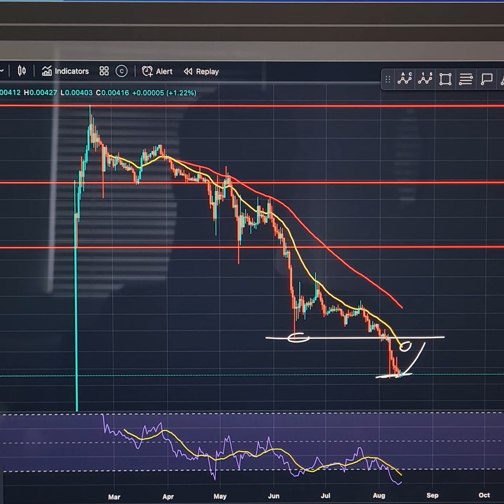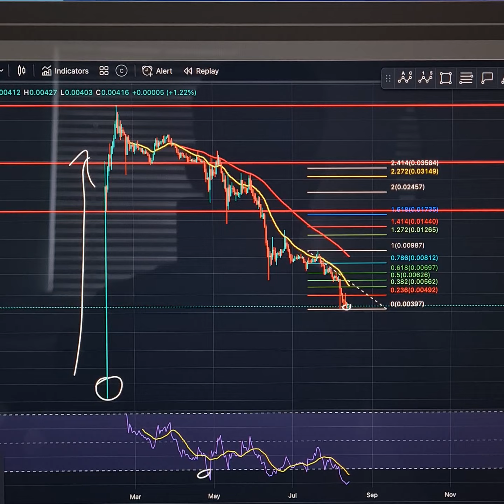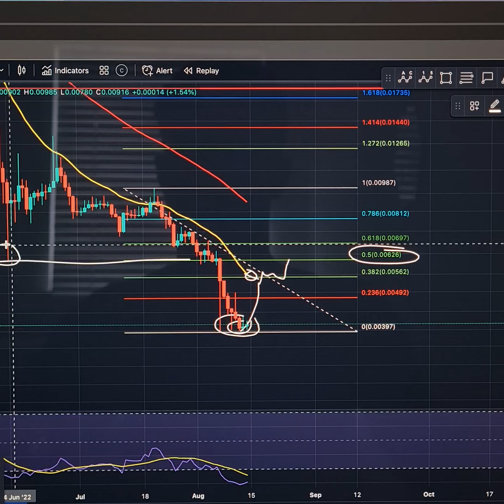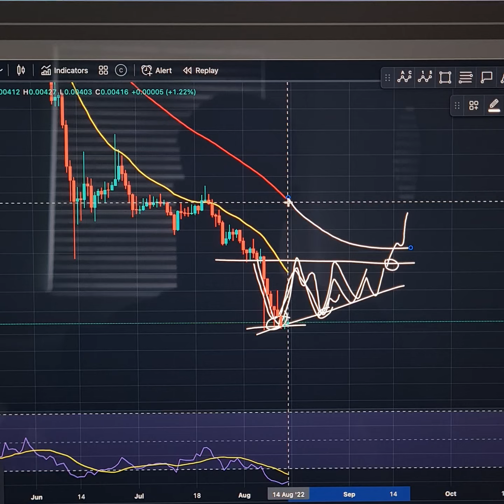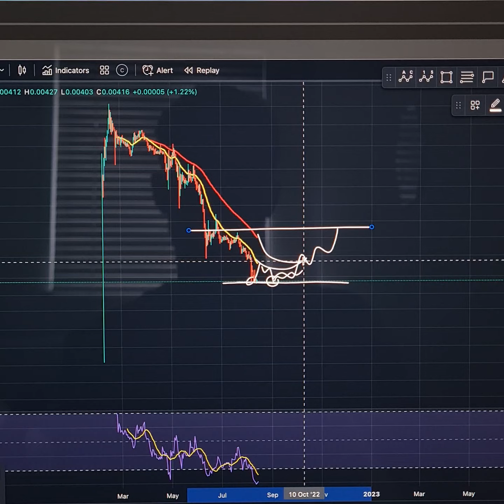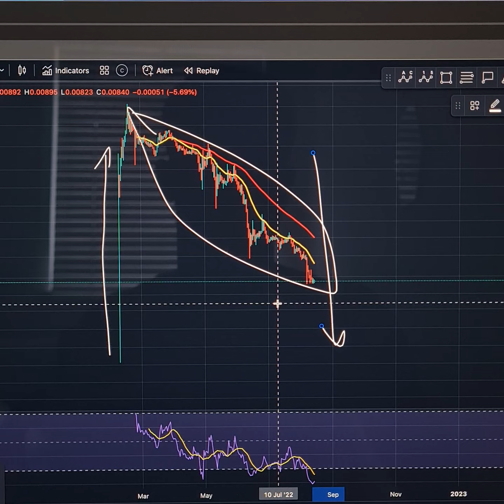EVERDOME TA UPDATE! DAILY TF. HOLD SUPPORT, DONT GO SHORT! LOSE THE LOW, DOWN SHE GOES!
everdome metaverse TA UPDATE.